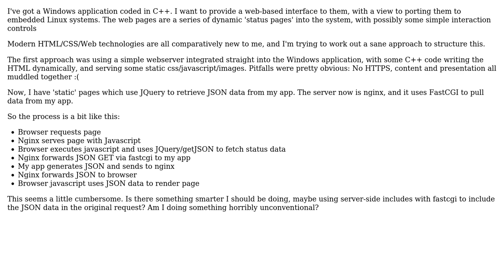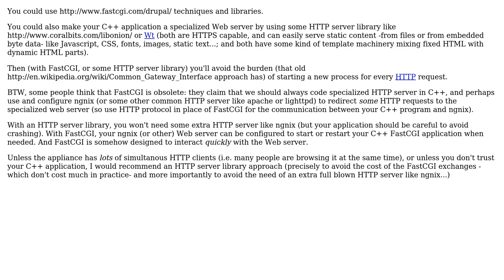Software Engineering: "web-enabling" an existing C++ app (2 Solutions!!)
Software Engineering: "web-enabling" an existing C++ app

With thanks & praise to God, and with thanks to the many people who have made this project possible! | Content (except music & images) licensed under CC BY-SA | Music | Images & others | With thanks to user Roddy user Lightness Races in Orbit user Basile Starynkevitch and the Stack Exchange Network Trademarks are property of their respective owners. You are responsible for your own actions.